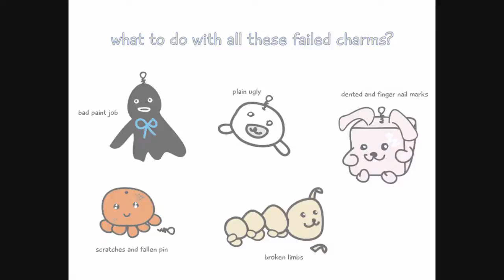DIY picture frame: re-using failed charms and old toys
(・ω・)ノHi everyone!

Badly made charms may not look nice on their own, but as a group they can still look great! In this video I re-used my failed charms, old toys, stickers,shrinky dinks, and beads to make a fun picture frame.

Some of the charms you see in this video are inspired from other's tutorials:

I hope this inspires you and hope you give it a try :)